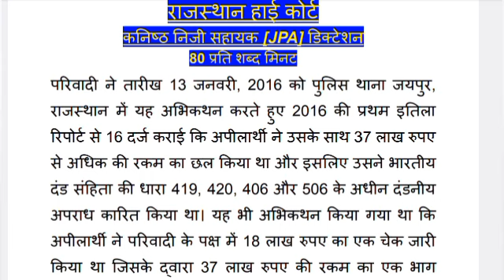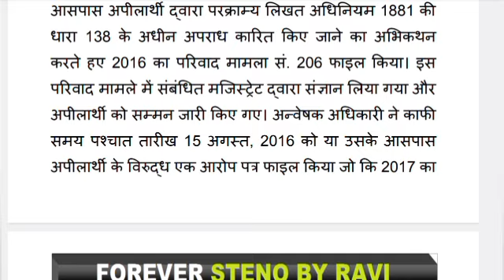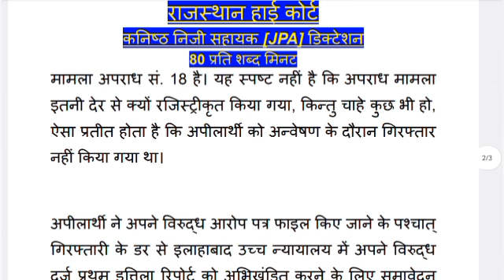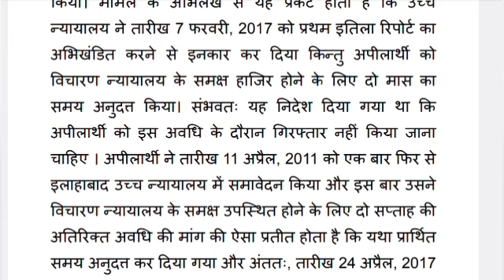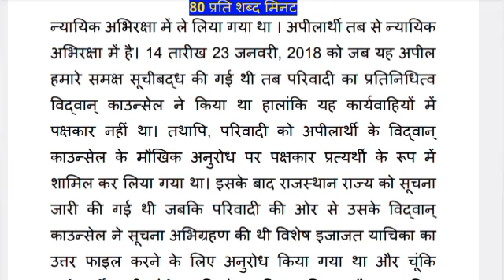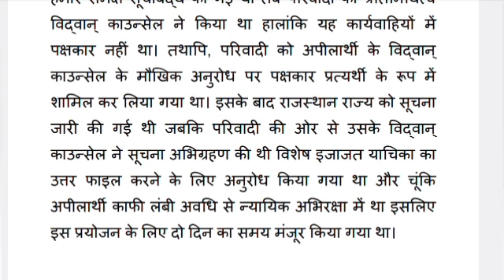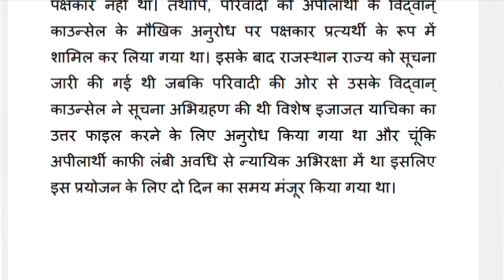80wpm लीगल डिक्टेशन | Rajasthan High court Dictation 80 wpm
#4 | कनिष्ठ निजी सहायक | लीगल डिक्टेशन 80 wpm | 80wpm Rajasthan High Court dictation | by  ravi sir

नोट : पीडीएफ के लिए टेलीग्राम जॉइन करें -

shorthand team
steno dictation 80 wpm
dictation
dictation hindi
stenographer kya hota hai
100 speed dictation in hindi
100 wpm hindi डिक्टशन

shorthand writing
steno dictation
steno kya hota hai
stenographer job
typing dictation practice
80 wpm hindi
80 wpm dictation hindi
80 wpm shorthand dictation hindi 80 wpm hindi dictation
80 wpm typing
80 wpm steno
80 wpm shorthand dictation deepak prakashan
80 wpm dictation in hindi
80 wpm shorthand dictation in hindi forever steno by ravi shorthand dictation 80 wpm

shorthand matter
10 mts 80 wpm
80 wpm legal
80 wpm hindi dictation
steno
stenographer
steno typing
stenographer vacancy 2023
stenography
steno dictation
steno course
steno class
steno analysis
steno book
steno exam
steno education
steno job
steno outline
ssc steno
steno typist
steno typing test
steno test
80 wpm steno dictation
80 wpm hindi dictation ssc steno
80 wpm hindi steno dictation